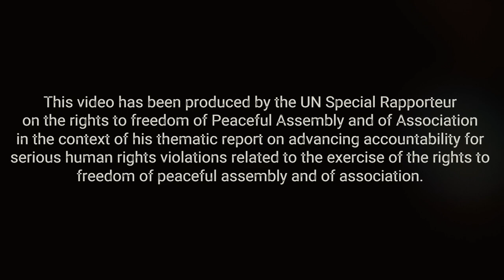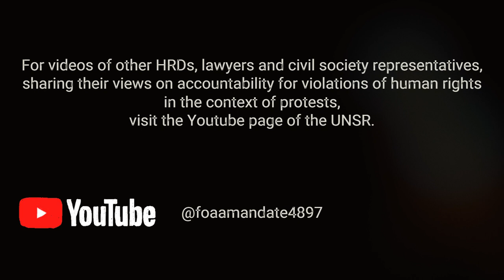Ruki Fernando on the need for prosecution,sanctions& acknowledgement as components of accountability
Ruki Fernando from the Centre for Society and Religion in Sri Lanka talks about the violent repression of protests in Sri Lanka in 2022, raising concern regarding the impunity of perpetrators of crimes against protesters and the prosecution and criminilization of protesters. He highlights prosecution of perpetrators, sanctions and acknowledgement of crimes as essential components of accountability.

Why is accountability for crimes committed against protesters and activists crucial? Read more in the latest report of the UN Special Rapporteur on the rights to Peaceful Asselbly and of Association

This factsheet contains key recommendations to States, who have the positive obligation to ensure accountability for crimes committed against protesters and activists, and the international community who must put accountability at the centre of its efforts to promote and protect the rights to freedom of peaceful assembly and of association